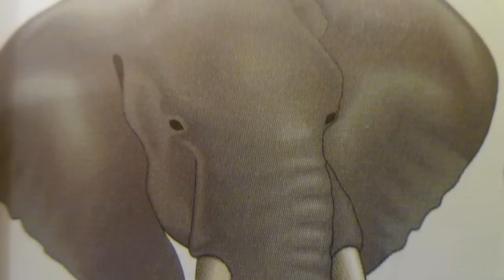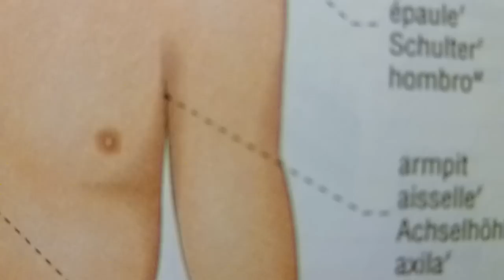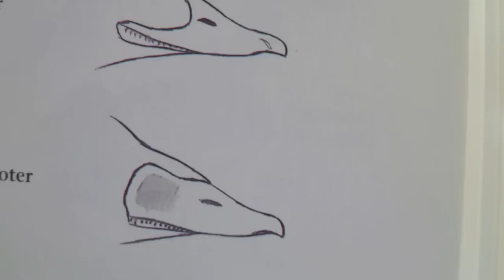This is the armpit of the year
John Alexander Blyth :This is the Armpit of the Year.
Words, Music, Direction, Camera, Camera, Head Grip, Best Boy etc.: me. Pretty much entirely to blame.